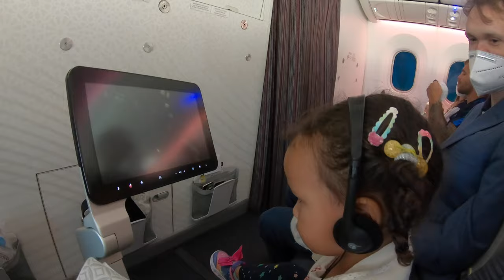Flying with a newborn and toddler/Raw and realistic/Qatar Airways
You are going to see how is to travel with two kids from beginning until the end.